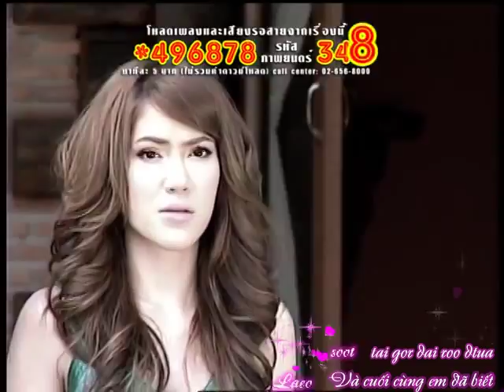[ Vietsub + Kara ] Mai Roo Dtua Wah Ruk Tur - Pinky Savika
OST วงเวียนหัวใจ / Wong Wian Hua Jai

Phụ đề Vietsub được thực hiện bởi Subteam của Weir Sukollawat VNFC

Để cập nhật thông tin mới nhất nhá .